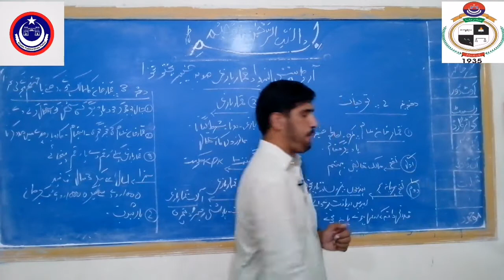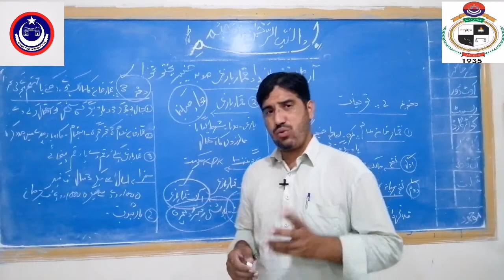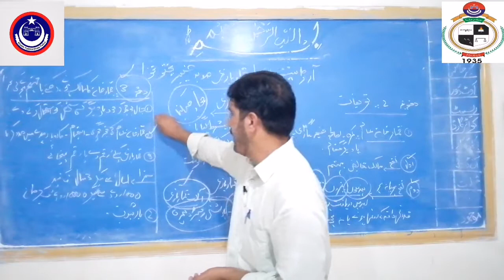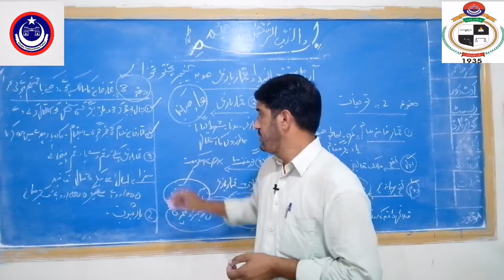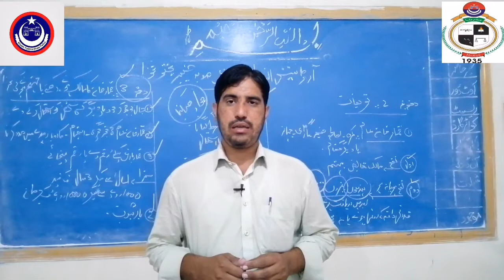Kpk Gambling ordinance 1978 sections 2 and 3.. 1978خیبر پختون خواہ قماربازی ایکٹ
In This video i explaned the basic definition of the kpk Gambling ordinance 1978 and also explaned sections /dafat 2 and 3..
S video mi mi ni Khyber pakhtoon khwa qumaar bazee(Gambling) ordinance 1978 ke wazahat k sat sat dafat 2 aur 3 ko b apni koshish k mutabiq bayan kr chuka hon. Jin ke tafseel kuch u hi..
1) section /dafa 2..tareefat / definitions
2) section /dafat 3..qumaar khana aam ka malik honi, qabiz honi aur muhtamim honi ke saza
Definitions mi qumaar khana aam, qumaar baazi, alaat i qumaar baazi aham tareefat hi